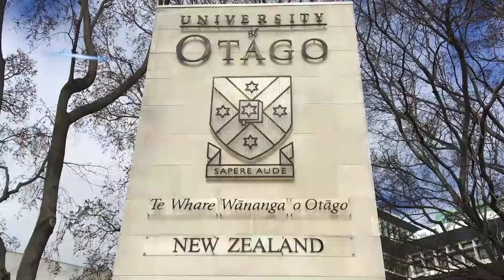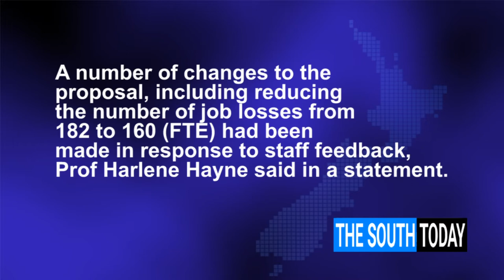Uni axes 160 to save $14 million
A union organiser has labelled the axing of 160 full-time-equivalent jobs at the University of Otago as drastic, saying it will have devastating consequences for those involved.

University of Otago vice-chancellor Prof Harlene Hayne announced the staff cuts to a room full of support service staff in the St David lecture theatre at the Dunedin campus.